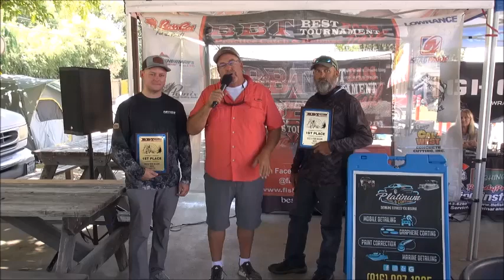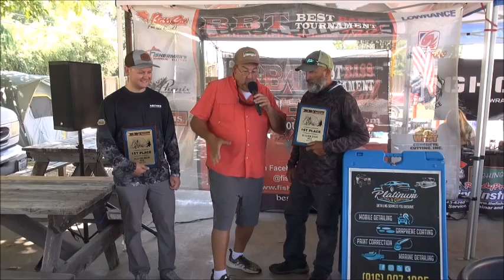Tyler Bussart & Aaron Sapp With 22.86 lbs. Win the Delta Aug 10, 2024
Tyler Bussart & Aaron Sapp
With 22.86 lbs.
 Win the Delta Aug 10, 2024